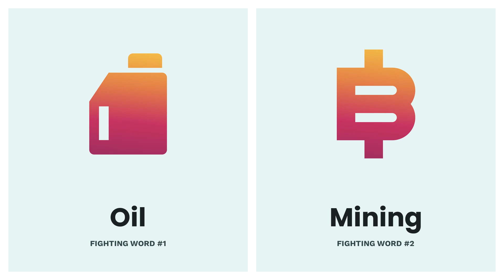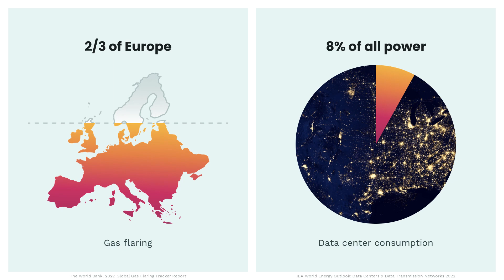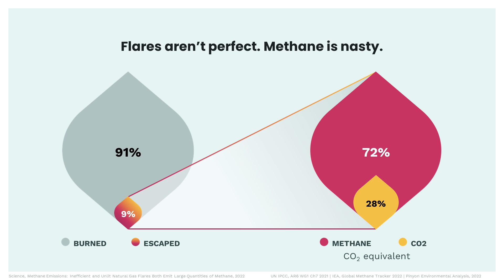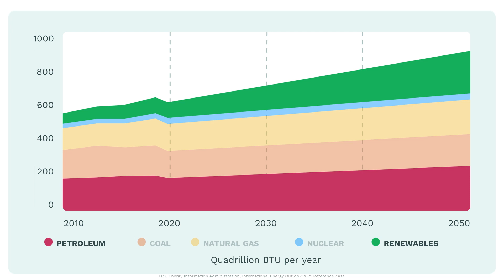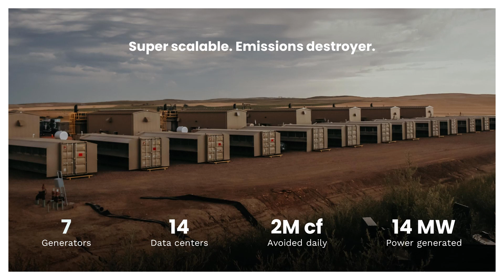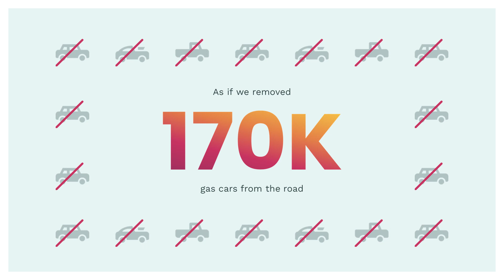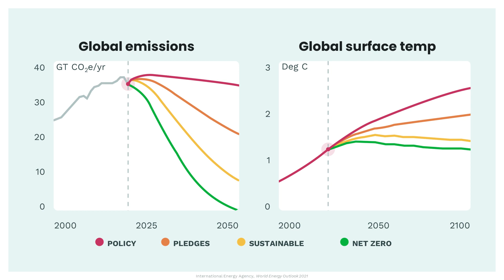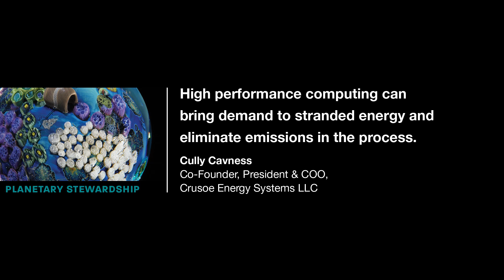Turning Fireballs into Bits and Bitcoins | Cully Cavness | TEDxBoston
Cully Cavness is the Co-Founder of Crusoe, a company that captures wasted natural gas flares to power hundreds of modular data centers deployed throughout the oilfields of America. Cully shares his entrepreneurial story, explains the innovative technology behind Digital Flare Mitigation, and shows how converting flares into bitcoins, artificial intelligence and graphics creates surprising environmental benefits.

Alternative energy, Bitcoin, Climate Change, Digital, Energy, Entrepreneurship, Innovation, Sustainability, Technology Cully is the Co-Founder, President and Chief Operating Officer of Crusoe Energy Systems LLC. He is an energy industry professional with a passion for innovative environmental solutions. Prior to co-founding Crusoe, Cully served in leadership and management positions in the upstream oil & gas industry and geothermal energy industry as well as in energy investment banking. Cully holds an undergraduate degree in geology from Middlebury College, an MBA from the University of Oxford and is a Thomas J. Watson Fellow in the subject of energy economics. Cully was named as a 2021 Entrepreneur of the Year by EY, and has won numerous awards for leadership as well as environmental and technology innovation. This talk was given at a TEDx event using the TED conference format but independently organized by a local community.